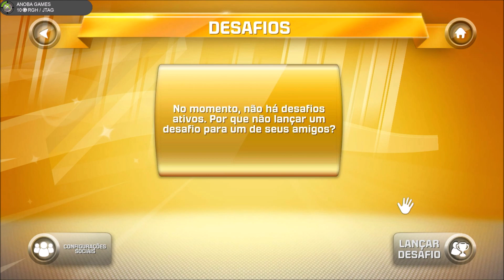Kinect Sports: Segunda Temporada (Xbox 360) Full HD - 1080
Hoje trago o vídeo 15 Minutos jogando: Kinect Sports: Segunda Temporada

Aliexpress
🎬Placa de Captura
🎮Controle de Xbox 360 Sem Fio
📀SSD Vazio
📀HD Xbox 360 Vazio
📀HD Xbox 360 FAT Vazio
🔌Fonte Xbox 360 Slim

Obs: Ao comprar através destes links, você ajuda diretamente o canal Anoba Games com uma pequena comissão pela indicação e somos muito gratos pela sua ajuda!

Gameplay 🔏Você pode mandar um Pix para o Canal (E-mail)